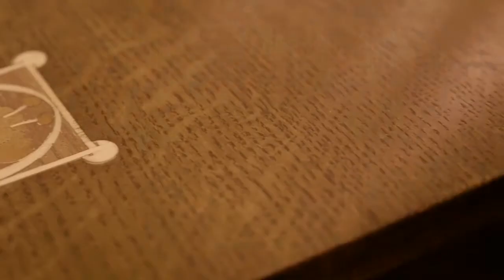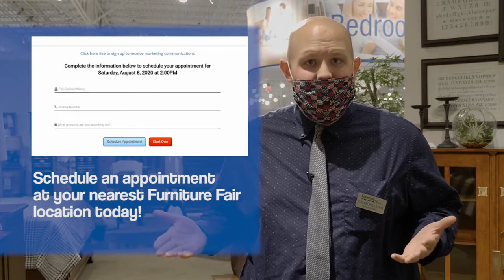Introducing Stickley Furniture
Furniture Fair is proud to announce our partnership with Stickley Furniture! See it at select store locations or browse our inventory

If you’re in the market for furniture, you want the best combination of style, affordable pricing, and quality. Furniture Fair is your best source for high-quality, low-priced, living room, bedroom, dining, and office furnishings. If you need a new couch, sectional, dining table, mattress, or bed, you can find it here. Save even more with our lowest price guarantee. If you're worried about choosing the perfect style, our expert designers can assist you with a custom room design. As a family-owned, community-focused company, we’re dedicated to giving you the best value prices in the Cincinnati, Louisville, and Dayton Areas.